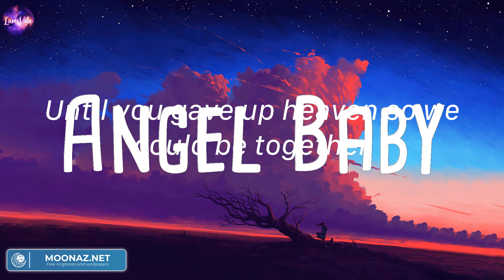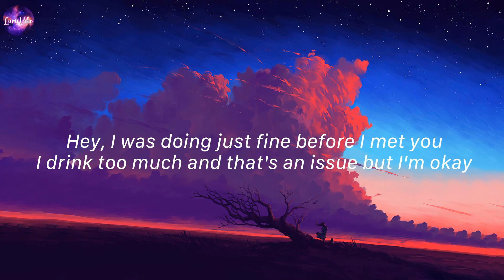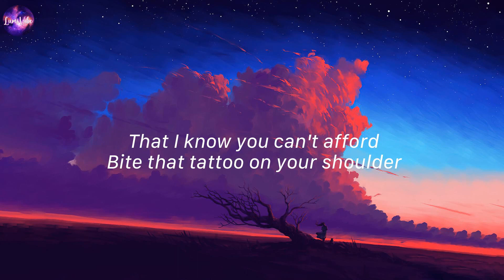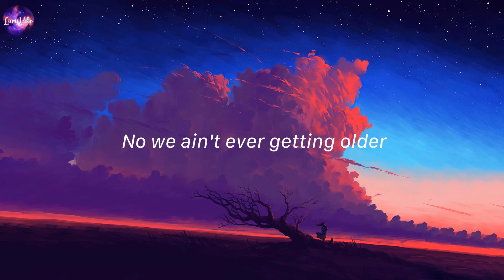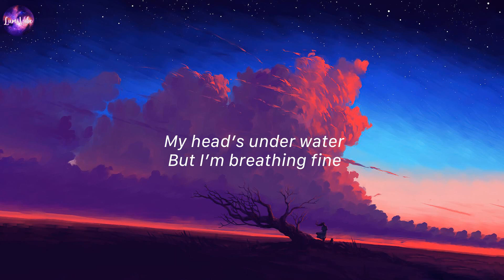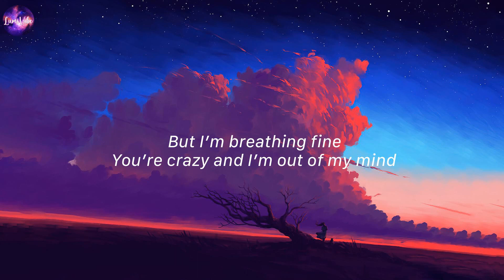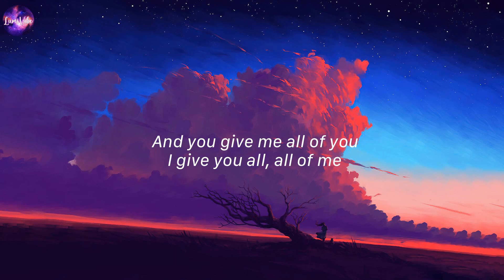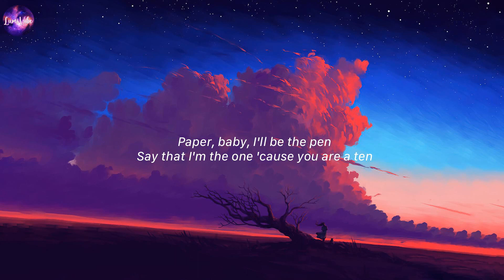Angel Baby, Troye Sivan (Lyrics) | Closer, The Chainsmokers,...